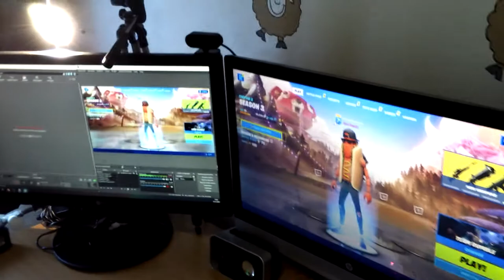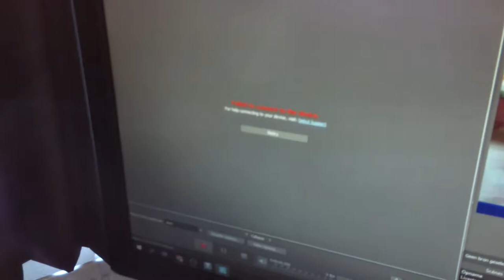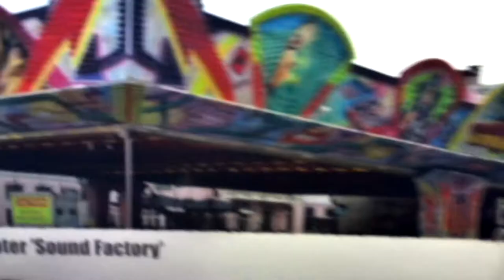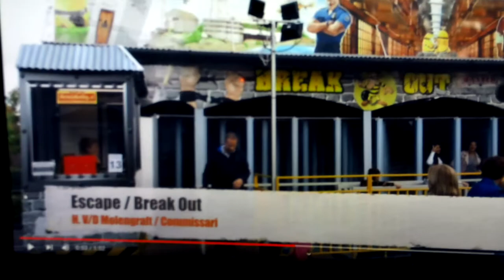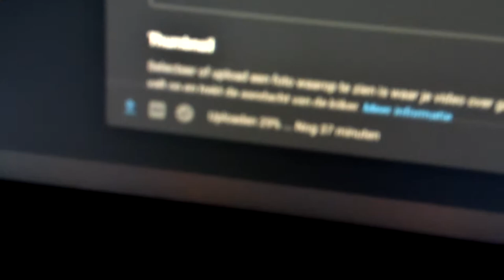AVONDJE KERMIS IN SCHAGEN! [Vlog #88] - Mark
Mijn naam is Mark en upload op Woensdag 16:00 uur een nieuwe video!